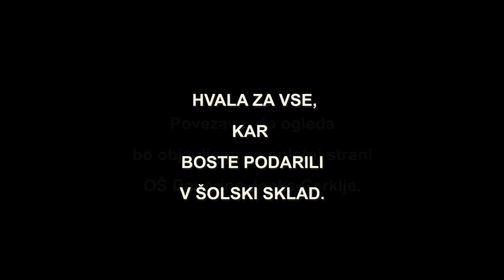Napovednik PTP2021 3dni